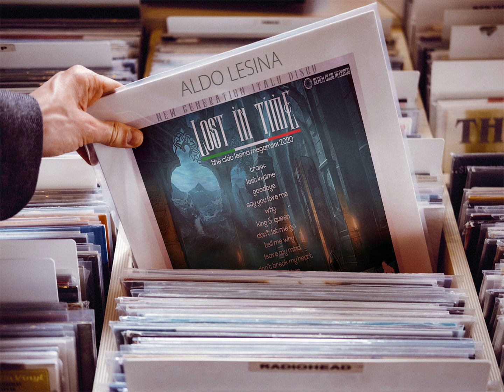Aldo Lesina - Lost In Time (The Aldo Lesina MegaMixx 2020) [♫ New Italo Disco 2020 ♫]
Selected And Mixxed By Sabu - Beckstown 2020.
Traxx:
01. Lost In Time,
02. Goodbye,
03. Say You Love Me,
04. Why,
05. King & Queen,
06. Don´t Let Me Go,
07. Tell Me Why,
08. Leave My Mind,
09. Don´t Break My Heart,
10. Together,
11. It´s No Game.